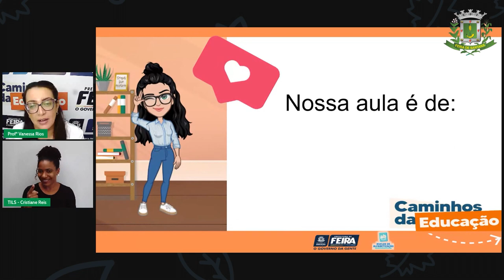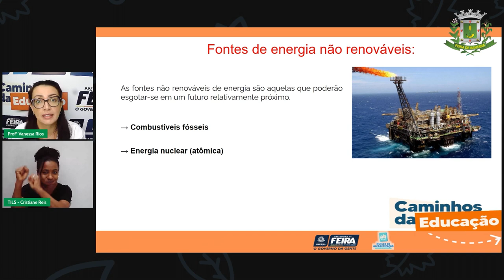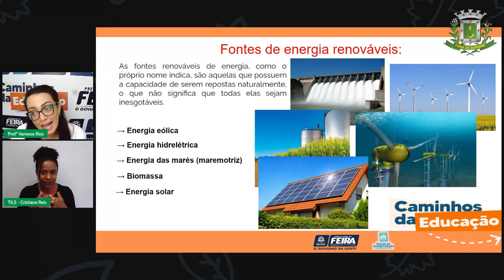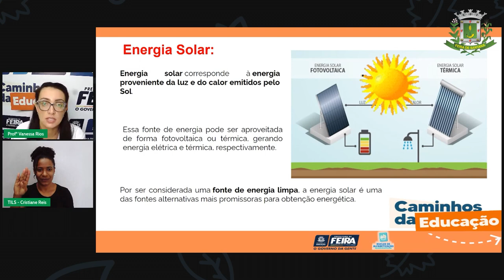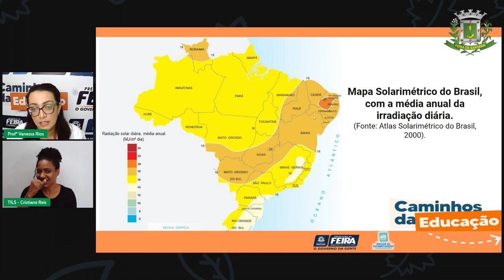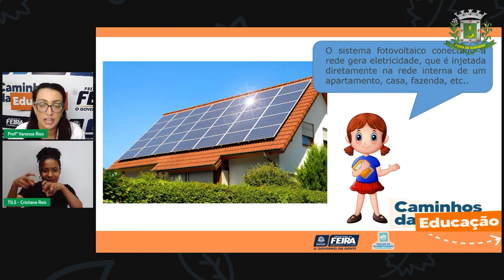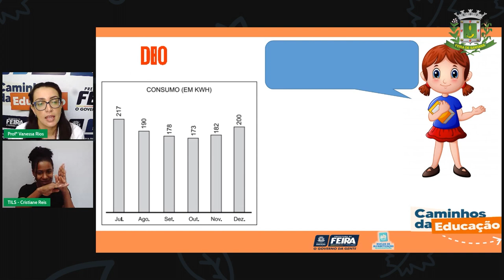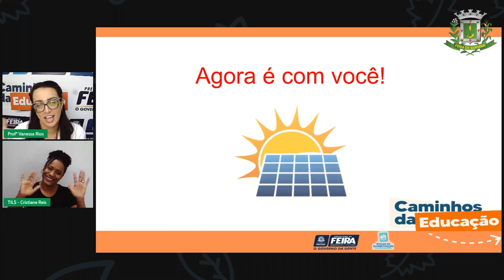Aula 70 5ºANO Profª Vanessa Rios Matemática e Ciência Naturais O Sol também gera energia